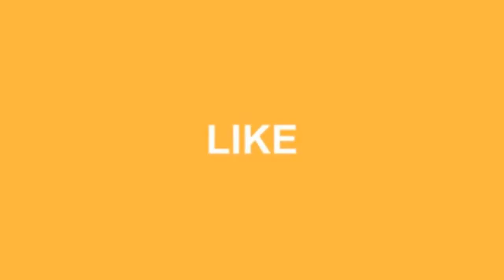Easy Shower Design Ideas For Small Bathroom